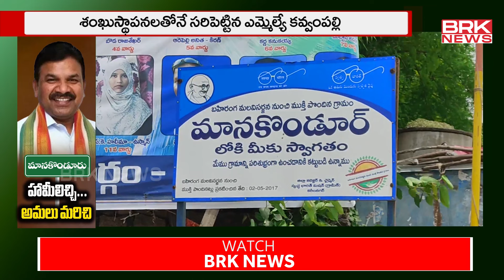Special story On Congress MLA Kavvampally Satyanarayana - Manakondur | ఏది నిజం.? | BRK News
BRK News is a 24x7 satellite telugu news channel and examines news with in-depth analysis. We provide much more than the latest news and breaking news of the day. Brk news  takes the lead with its ground-breaking innovation and disruption of a new content category. It is your one-stop destination for all the live news updates from two telugu states and around the india. Brk news makes news accessible for you at your convenience, at all times and across devices.